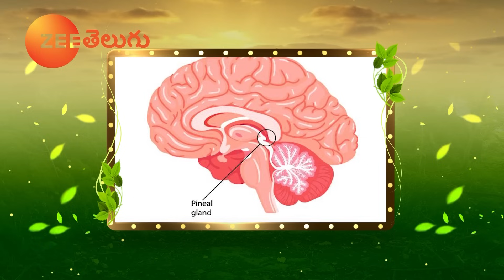మెలటోనిన్ హార్మోన్ వల్ల కలిగే ఆరోగ్య ప్రయోజనాలు | Heart Healthy Foods | Dr. Manthena's Health Tips